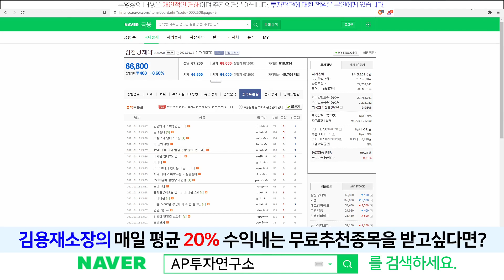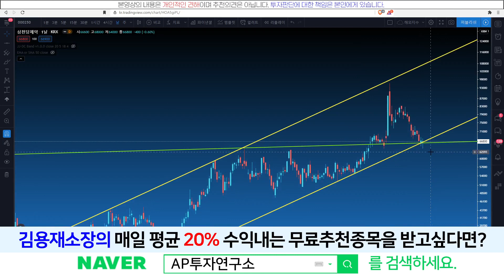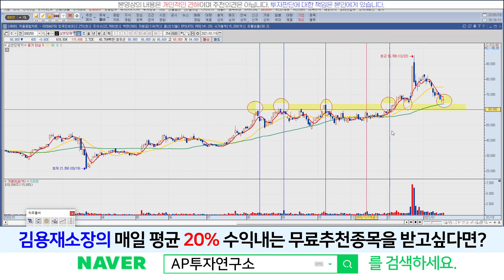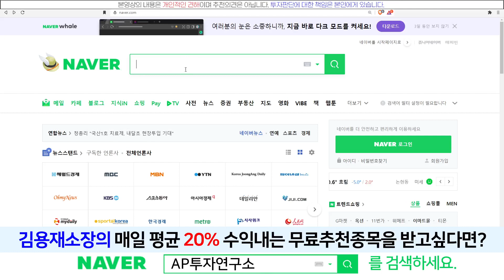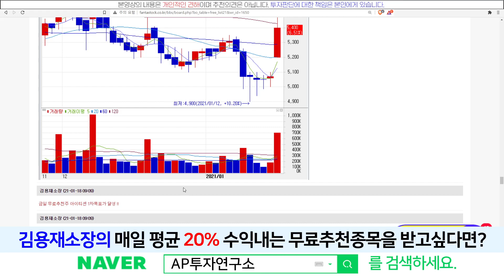삼천당제약(000250) - 중요한 자리이기 때문에 버텨주는겁니다~!